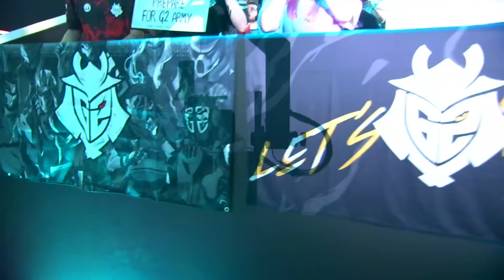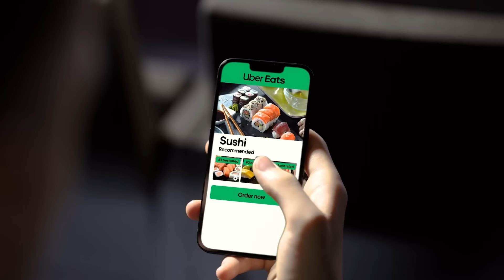G2 v GX | 2024 LEC Season Finals | Week 2 Day 2 | G2 Esports vs. GIANTX Game 02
VOD of G2 Esports vs GIANTX

LEC Season Finals 2024

Casters: Vedius, Dagda
Analyst: Eragon, Laure, Finn, Guldborg

Full Line up:
G2 Esports Line up:
• BrokenBlade – Top Yone
• Yike – Jungle Maokai
• Caps – Mid Corki
• Hans Sama – ADC Ashe
• Mikyx– Support Poppy

GIANTX Line up:
• Th3Antonio – Top Ornn
• Juhan – Jungle Brand
• Jackies – Mid Ezeal
• Patrik – ADC Miss Fortune
• IgNar – Support Rell